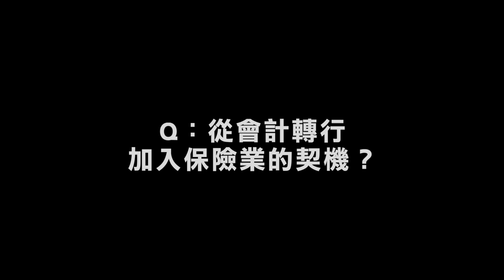《正向力量‧張美娟》用專業傳遞真善美 綻放保險「心」價值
擁有18張證照、締造富邦之星累計185次不間斷傲人紀錄，並於今年再度獲得保險信望愛獎─最佳專業顧問獎肯定，張美娟對公司的培植與完善後勤支援感懷於心。

「證照不是一張紙，它們還會『說話』。」多元的證照加上專業的保險職能，更容易使客戶產生安心感、提升信任度，也讓她在面對市場的快速變遷時，幫助自己一臂之力，更快立足於市場前端，征服轉型浪潮！